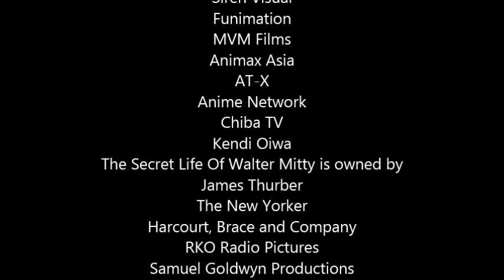The Secret Life Of Tatsuhiro Sato